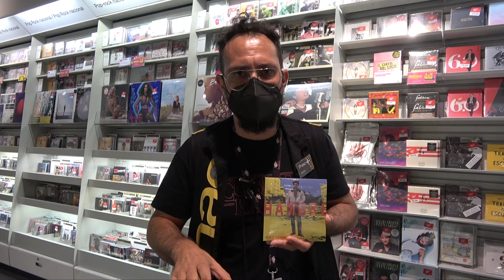Experto Fnac Música- KIKO VENENO, "Hambre"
Kiko Veneno es uno de los grandes de la música en castellano, su estilo, una de los más reconocibles y queridos de nuestro bagaje musical de las ultimas décadas, han convertido a este andaluz universal en un imprescindible. Lejos de vivir del pasado, Kiko vuelve a la carga con más "Hambre" que nunca en un trabajo que cuenta con colaboraciones con artistas como C.Tangana.
Queremos a Kiko Veneno haga lo que haga pero si encima saca un disco tan bueno como este... Una de las grandes noticias musicales del verano.